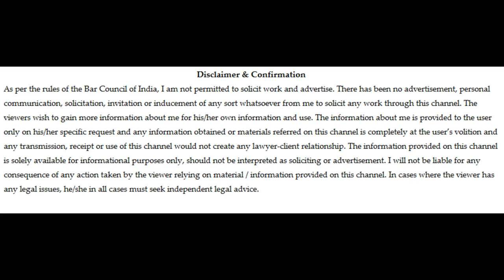HOW TO FILE COURT CASE // HOW TO RECOVER YOUR MONEY IN CHEQUE BOUNCE CASE // KANOON AUR AAP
In this video I have discussed the topic - HOW TO FILE COURT CASE IN CHEQUE BOUNCE CASE // SURE SHOT CONDITIONS FOR RECOVERY OF YOUR MONEY. This is my 3rd video of Cheque Bounce Case Series.  I have also covered your queries like cheque bounce case in hindi, cheque bounce kaise hota hai, cheque bounce new rules 2020, cheque bounce reasons, cheque bounce case se kaise bache, cheque bunce hone par kya saja hai, cheque bounce cases judgments, cheque bounce case, check bounce case in hindi, check bounce case, check bounce hone par, check bounce case se kaise bache, check bounce hone se kya hota hai, check bounce case in india, cheque bounce case in india, check bounce hone par kya ho sakta hai, check bounce hone par saja, check bounce charges, cheque dishonour, cheque dishonour in hindi, cheque dishonoured cash book, cheque dishonoured entry cash book, cheque dishonoured entry in tally erp 9, cheque dishonoured journal entry, cheque dishonoured means, cheque dishonoured law, cheque dishonour case in hindi, cheque dishonoured meaning in hindi, cheque dishonour mamla, cheque dishonour case, cheque dishonour entry,  चेक बाउंस के नए नियम 2020, चेक बाउंस होने पर क्या करें, चेक बाउंस होने पर क्या सजा मिलती है, चेक बाउंस होने पर क्या करे, चेक बाउंस  बचाव, चेक बाउंस कैसे होता है, चेक बाउंस होने की सजा, चेक बाउंस, बैंक चेक बाउंस केस, 138 ni act, 138 negotiable instrument act, 138 negotiable instrument act procedure, 138 negotiable instrument act new amendment, 138 negotiable instrument act in hindi, section 138 negotiable instrument act 1881, negotiable instrument act, negotiable instrument act 1881, funds insufficient, funds insufficient in hindi, funds insufficient meaning, funds insufficient ka matlab, insufficient funds atm, insufficient funds kya hta hai, insufficient funds kya hai, how to file cheque bounce case, how to file case against cheque bounce, how to file cheque bounce case in hindi, negotiable instruments act. सभी viewers को Adv. Gaurav Shukla का नमस्कार I दोस्तों पहले दो Videos के बाद Cheque Bouncing Cases की Series में Court Case से सम्बंधित महत्वपूर्ण जानकारी से भरा यह मेरा तीसरा video, चेक बाउंस होने पर COURT CASE कैसे FILE करे-Sure Shot conditions discussed for Recovery of your Money, मतलब Cheque Bounce होने पर Court Case कैसे फाइल करें, आपको समर्पित है I इस Video में Court Case कैसे file करना है उससे सम्बंधित महत्चपूर्ण जानकारी मैंने आपको देने का प्रयास किया है, इसके बाद Court केस में क्या क्या Proceedings होती है और उन्हें कैसे सफलतापूर्वक Case को Admit कराया जाता है, इस पर भी मै Video आपके लिए जल्द बनाऊंगा I अगर आपको Video में बताई गई किसी भी जानकारी में कोई confusion लगता है तो कृपया Comment Section में मुझे बताएं और यह भी बताएं की आगे आने वाले videos आपके लिए कानून के किस विषय पर बनाऊ, या आप किस समस्या का निदान चाहते हैं, या आप अगर किसी मुक़दमे के सम्बंधित सलाह चाहते हैं, अगर मै आपके किसी भी काम आ सका या आपको मेरे video में दी गयी जानकारी से कुछ भी फायदा पहुंचा तो मै अपने आपको धन्य समझूंगा I
Yours Legally,
Adv. Gaurav Shukla
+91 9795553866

Watch my Video on topic - अच्छा वकील कैसे चुने II How to choose a Good Lawyer